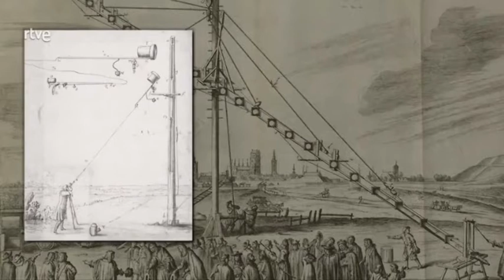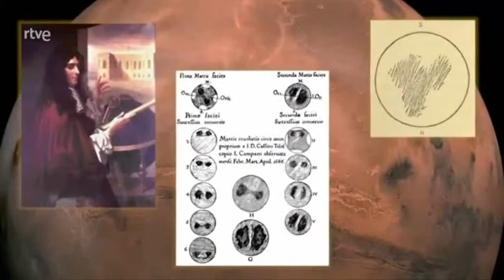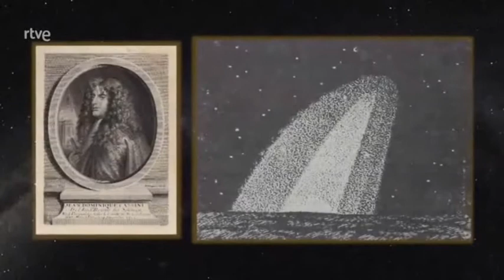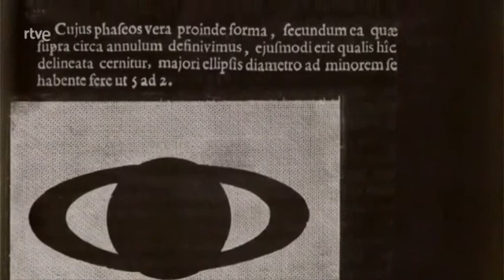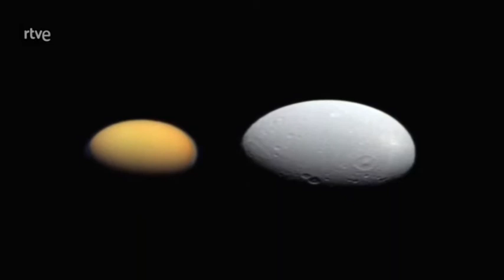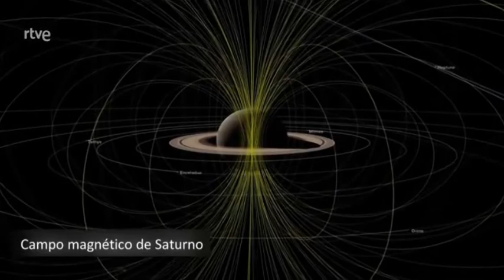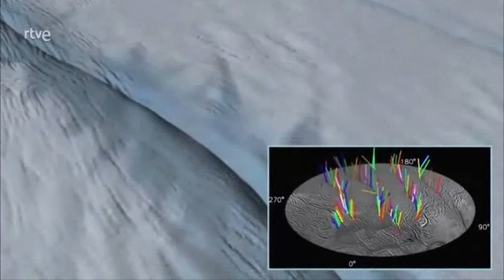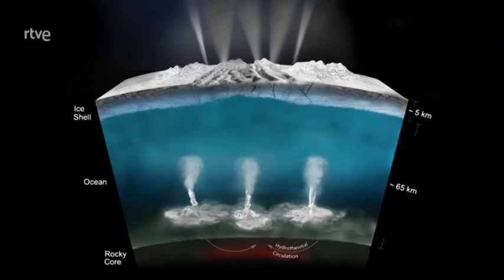ODISEA DE TITAN-1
El día 15 de septiembre de 2017, la nave espacial Cassini se sumergió en la atmósfera de Saturno para su destrucción. Terminaba así un viaje de 19 años y 331 días desde que fue lanzada al espacio el 15 de octubre de 1997 desde Cabo Cañaveral. De esos casi 20 años, 13 de ellos los pasó orbitando el planeta Saturno y aproximándose a algunos de sus principales satélites, obteniendo una abundante y valiosa información que ha permitido conocer mejor el planeta, sus anillos y sus grandes satélites, además de descubrir varias nuevas lunas muy pequeñas.
La misión Cassini-Huygens ha sido un proyecto conjunto de varias agencias espaciales: NASA, ESA (Agencia Espacial Europea) y ASI (Agencia Espacial Italiana). Además han participado equipos de científicos y técnicos de diecisiete países en el diseño, la construcción, el vuelo y la recogida de datos.
Para la misión se construyeron dos sondas distintas: el orbitador Cassini y la sonda Huygens, cuyo objetivo era alcanzar la superficie de Titán y estudiar su atmósfera. En conjunto, la misión Cassini-Huygens es una de las de mayor éxito científico de toda la Era Espacial.
La nave Cassini es la cuarta que explora Saturno. Anteriormente, el planeta fue observado por las sondas Pioneer 11 en septiembre de 1979, Voyager 1 en noviembre de 1980 y Voyager 2 en agosto de 1981. Aunque el tiempo de observación del planeta en estos vuelos de aproximación fue relativamente corto, los datos obtenidos proporcionaron abundantes sorpresas científicas y suscitaron muchas preguntas que la misión Cassini-Huygens ha tratado de contestar.
OBJETIVOS DE LA MISIÓN
Los principales objetivos iniciales de la misión Cassini-Huygens eran los siguientes. Respecto a Saturno: determinar la estructura tridimensional y el comportamiento dinámico de sus anillos y de su magnetosfera y estudiar la atmósfera del planeta. Respecto a sus satélites: estudiar la atmósfera de Titán y cartografiar su superficie y determinar la naturaleza y el origen del material oscuro de la superficie de Jápeto.
Para conseguir esos objetivos, Cassini llevaba doce instrumentos. Por su parte, Huygens llevaba otros seis instrumentos más.
El viaje duró casi siete años. Puesto que la nave no llevaba un motor que la impulsara, el viaje se hizo aprovechando los impulsos proporcionados por la gravedad de varios planetas. Hubo dos vuelos de aproximación a Venus. Durante el primero, Cassini se acercó hasta 283 km de la superficie de ese planeta en abril de 1998. Una segunda aproximación tuvo lugar en junio de 1999, pasando a 6052 km de distancia mínima. En agosto de ese año la nave se aproximó al sistema Tierra-Luna llegando a acercarse hasta 1171 km de la Tierra.
Con estas maniobras tipo honda, la nave adquirió el impulso suficiente para dirigirse hacia Júpiter, atravesando en su recorrido el cinturón de asteroides. Durante esta etapa, en enero de 2000, llegó a estar a poco más de 1600000 km del asteroide 2685-Masursky. Pudo medir el diámetro de este asteroide, que resultó ser de 15-20 km.
La máxima aproximación a Júpiter se produjo en diciembre de 2000, cuando Cassini pasó a menos de 10 millones de km del planeta. Por esa época la nave Galileo estaba estudiando el sistema de Júpiter y sus satélites.
CASSINI EN SATURNO: MISIÓN ORIGINAL
Cassini llegó a Saturno y comenzó a orbitar alrededor del planeta el 1 de julio de 2004 dando comienzo a la fase de investigación inicialmente prevista. Una serie de vuelos sobre Titán permitieron realizar los necesarios cambios de órbita para aproximarse a diferentes satélites y para estudiar Saturno y sus anillos desde distintas inclinaciones de la órbita.
El 25 de diciembre de 2004 la sonda Huygens se separó de la Cassini iniciando su aproximación a Titán, donde aterrizó el 14 de enero de 2015. Durante la caída sobre la superficie del satélite, frenada por un paracaídas, estudió la atmósfera del satélite. Huygens envió numerosas fotografías del terreno alrededor del punto donde aterrizó.
Un fallo en el diseño del sistema de comunicaciones entre las dos sondas pudo haber sido fatal para la recepción de los datos obtenidos por la Huygens en Titán. Afortunadamente, el falló se detectó mucho antes y debido a la larga duración del viaje se pudo estudiar cómo solucionar el problema. A pesar de ello, sólo pudo obtenerse la mitad de las fotografías previstas.